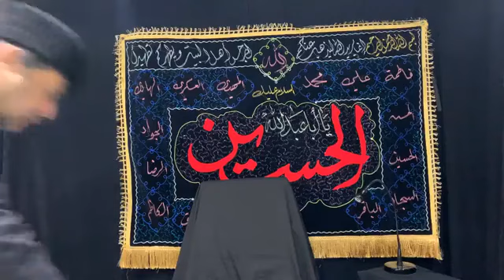New Marsiya - "RAJAZ"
tehtul-lafz marsiya